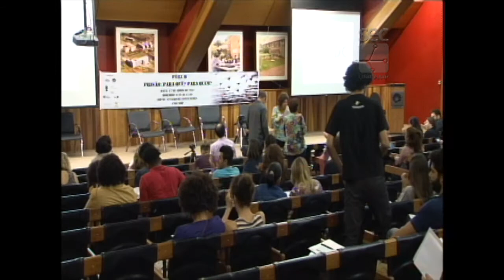Fórum Prisão: Para quê? Para quem? - Acácio Augusto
Palestra do professor Acácio Augusto, professor da Universidade de Vila Velha – ES, durante mesa “Prisão: para que serve?”, no  Fórum Prisão: Para quê? Para quem? . O evento foi realizado pelo Fórum Pensamento Estratégico (PENSES) da Universidade Estadual de Campinas (Unicamp), em 17 de abril de 2017, no Centro de Convenções da Unicamp.